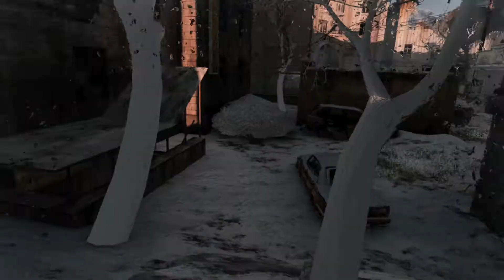Capitulo 3 Metro Redux 2033 Mercado y Ciudad Muerta